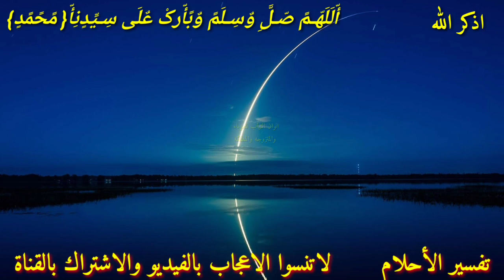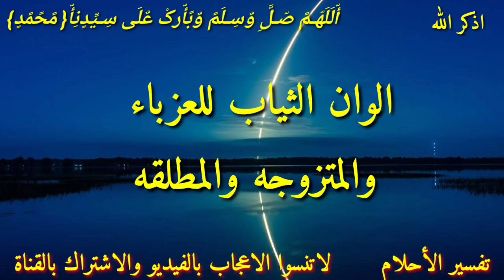رؤية تبشرك بالخير والفرح الوان الثياب في المنام ومعنى الثياب المتسخه والمقطعه في الحلم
في هذا الفيديو نتحدث عن الوان الثياب في المنام وهل تدل على الفرج القريب وتحقيق الامنيات رؤية الملابس في المنام تفسير رؤية الملابس للعزباء والمتزوجه والمطلقه الثياب البيضاء في الحلم